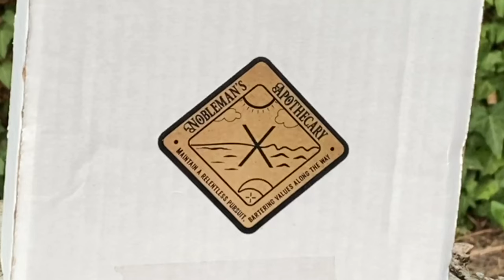Olive Sedgwick Nobleman’s Apothecary Belt UNBOXING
Made of 12oz Olive Bridle leather. Nickel buckle and hardware.

Nobleman's Apothecary is a "Quadpay" merchant which allows customers to break down a purchase into 4 bi-weekly payment!!

MEGA HUGE THANKS go to Aim To Head Official for the fresh beats and for allowing free use of their song "They Exist" found